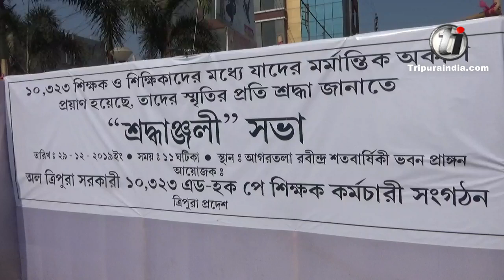10,323 teachers pays tribute to the teachers who died in mental trauma at Agartala on December 29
10,323 teachers pays tribute to the teachers who died in mental trauma at Agartala on December 29